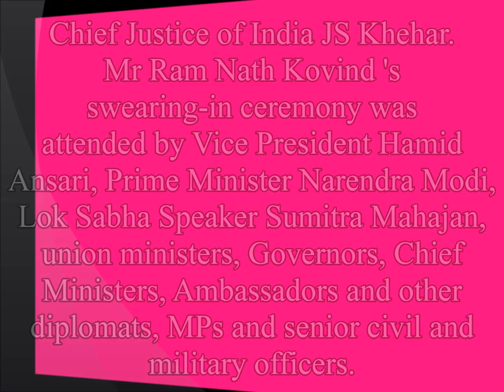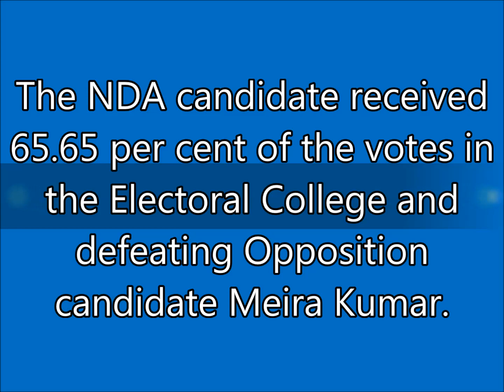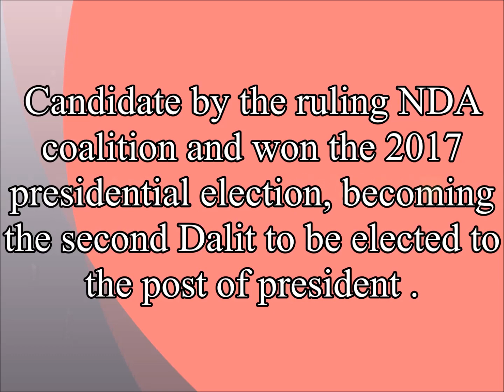New President Of India -- 2017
Ram  Nath  Kovind is New 14th President  of India .